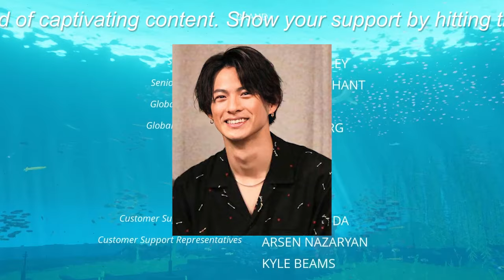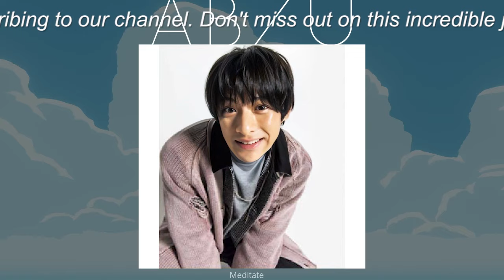【平野紫耀】平野紫耀、新たなスタートで"無双状態"の理由と未来の展望